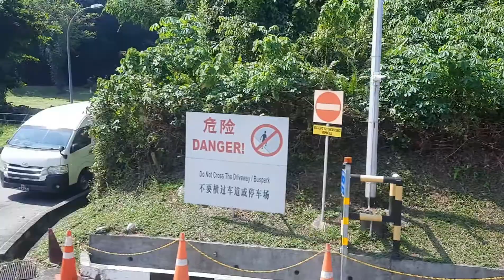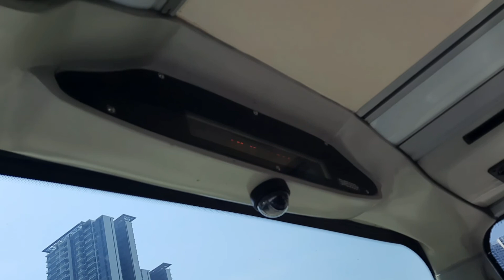SMB5888H [SMB5888H 963] Harbourfront INT - Keming Pr Sch